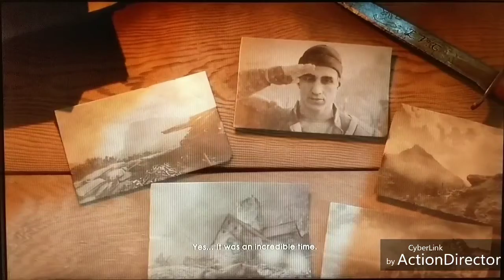Battlefield V Gameplay Review || A Mess From Top to Bottom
Battlefield V is a game mired in bad technical problems, almost no single player content at the time of release, broken multiplayer, and the developer/publisher of these games, DICE and EA, have fucked over their fans royally in terms of promotion and release of this game.

This video goes over most of the controversy building up as well as a review of the single player content. What a damn disappointment.

And have a Merry Christmas, Bois! I wish I could've posted more over this week, but I got sick unfortunately. At the very least I'll have one more vod up before the end of the year.